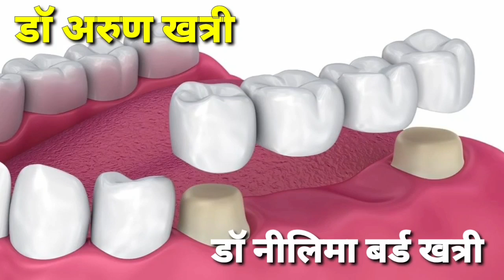damoh रात्रि गश्त के दौरान कोतवाली थाना प्रभारी द्वारा दिखाई गई मानवीयता की सभी कर रहे सराहना